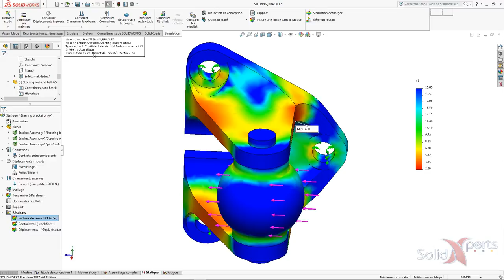SOLIDWORKS Simulation - Dissection de conception Avril 2017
Avec le tracé de dissection de conception, détectez rapidement les régions idéales afin de faciliter l'optimisation de votre conception.